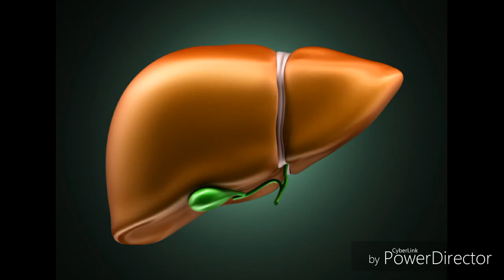Qiziqarli ma lumotlar HD